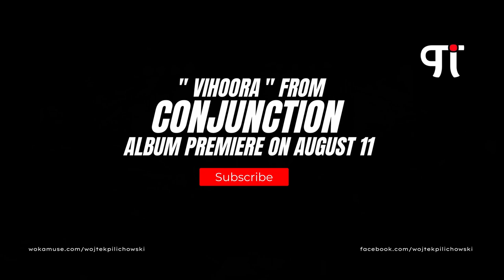"Vihoora" from Conjunction Album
Conjunction Album Premiere on August 11 2023

Wojtek Pilichowski - bass
Bartek Pokrywka - keyboard
Dawid Trawicki - guitar
Mateusz Krok - drums

Concert realization: Piotr Lelito, Mariusz Mróz, Przemek Lelito
Miks - Bartek Pokrywka
Video Production: FAV & Kraina Filmu